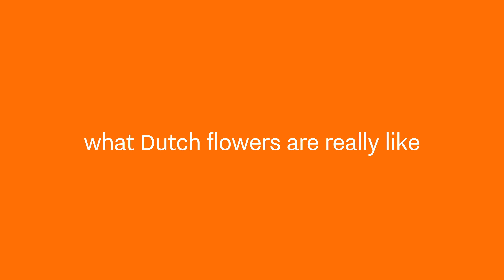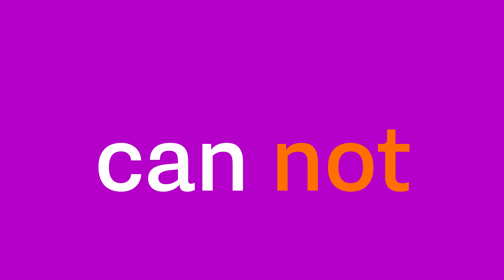Visit Netherlands - Dutch Flowers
Client: NBTC Netherlands Board of Tourism & Conventions
Maartje Schouten Annemarie van Waterschoot Yulia Veldhuis Charlotte Snel
Concept & Copy: Daan Steijnen
Directors/DP's: Gerbert Floor & Daan Steijnen
Edit: Daan Steijnen van Eck
Animation: Olivier Boeke